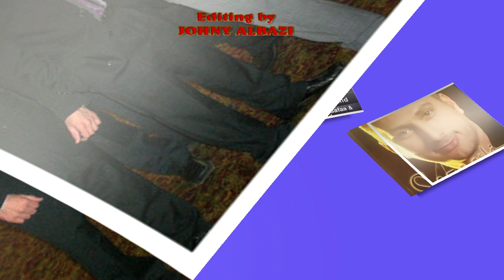Safa Yousif صفاء يوسف متى اشوفك 21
Iraqi Chaldean Star
Safa Yousif صفاء يوسف
Song :  متى اشوفك 21
البوم ابو سمرة